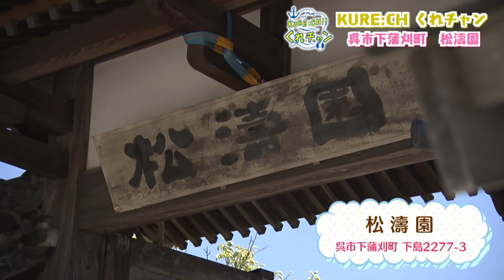【呉おすすめ情報】4年ぶりに復活！朝鮮通信使再現行列 「松濤園」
江戸時代に海上交通の要所だった下蒲刈。当時 友好使節団だった朝鮮通信使も立ち寄ったといいます。朝鮮通信使の行列と熱気を再現する催しを10月15日に開催します。

▼呉市のタウン誌ー月間くれえばんでも呉の情報を紹介！